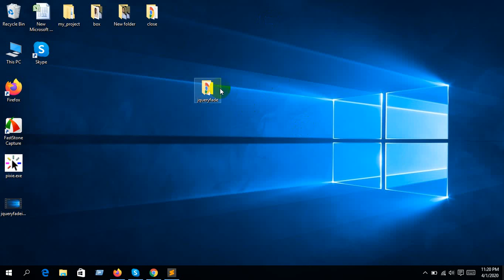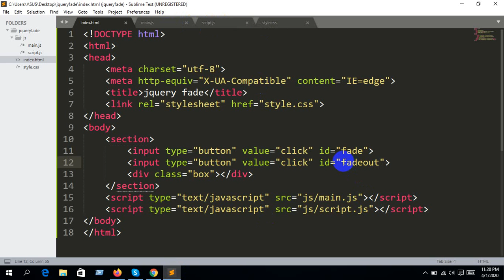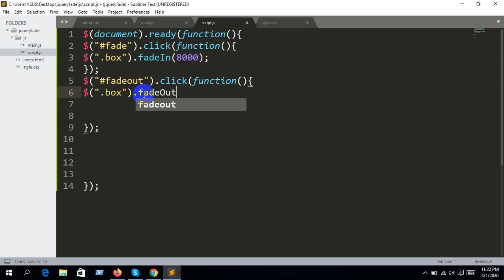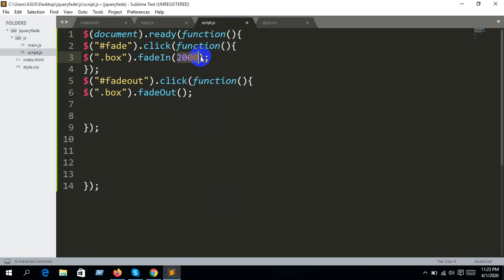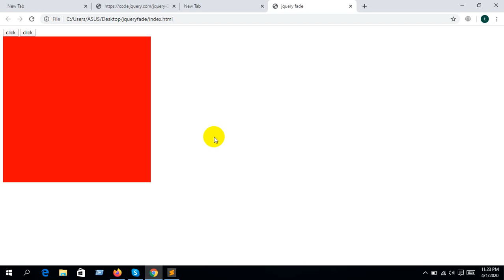jQuery Basic Tutorial (Bangla) | jQuery fadeOut effect (Part-06)